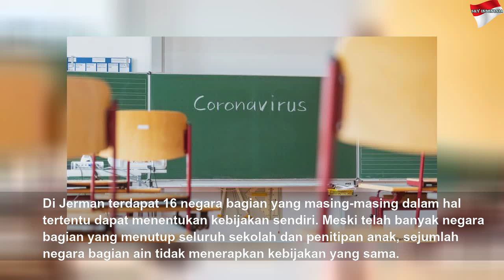Perlambat Sebaran Corona, Jerman Mulai Tutup Sekolah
Perlambat Sebaran Corona, Jerman Mulai Tutup Sekolah | Black Life
Meski belum berlaku di seluruh Jerman, satu per satu negara bagian mulai berlakukan kebijakan penutupan sekolah dan taman kanak-kanak mulai Senin (16/03) hingga pertengahan April.